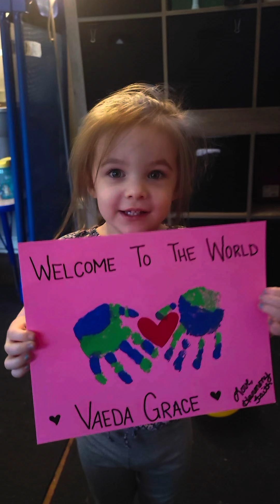Harmony’s 3rd birthday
3… the year you went to Disney on ice for the first time. The year you were potty trained. The year you became a big sister. Happy birthdya Harmony Faith. We love you ❤️